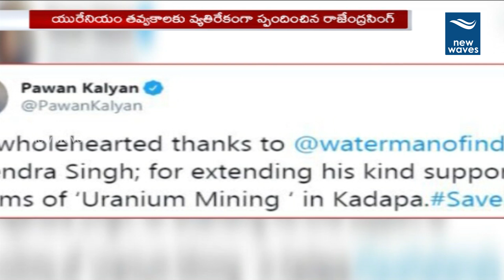Janasena Chief Pawan Kalyan About Rajender Singh Over Uranium Mining | JSP | New Waves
Janasena Chief Pawan Kalyan About Rajender Singh Over Uranium Mining. Pawan kalyan about uranium mining.